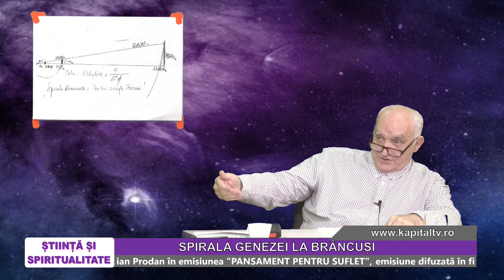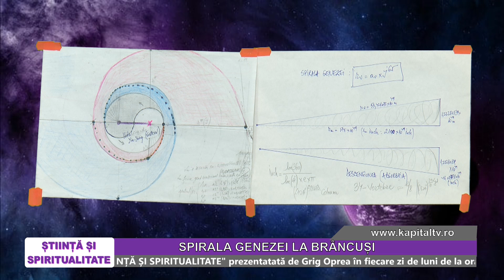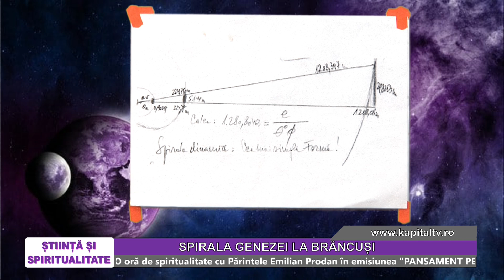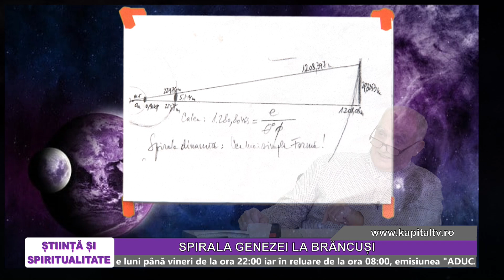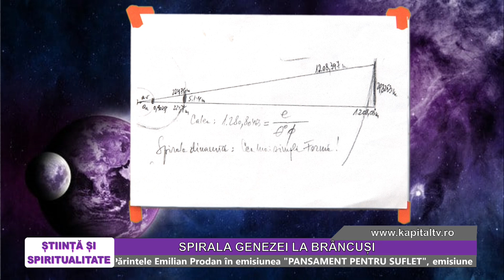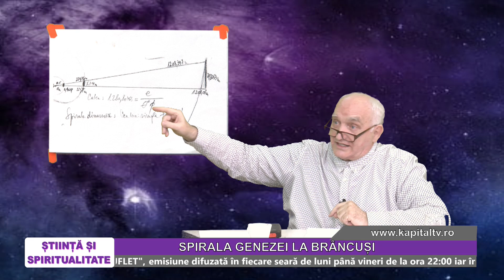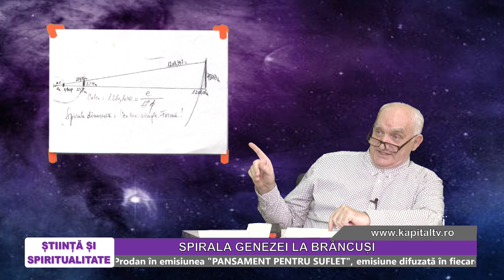SPIRALA GENEZEI LA BRANCUSI - Grig Oprea si Petru Solonaru - 20.03.2023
Despre “Brancusi al nostru” se spun, de regula, numai platitudini. Cate ceva despre viata lui, un detaliu picant si tot asa. Pana la cartea recenta a D-lui Petru Solonaru, “Pitagoreica Brancusiana”, nimeni nu a avut ochi sa vada un aspect foarte profund al operei lui, caci opera l-a facut nemuritor.

Cu o intuitie formidabila, atat Brancusi, cat si dl. Solonaru au sesizat un model repetitiv, ce apare de multe ori in Creatie. Este vorba de o spirala logaritmica de tip Bernoulli, cu anumite caracteristici geometrice si cu proprietatea de a creste si descreste, pastrandu-si neschimbata forma.
La Targu Jiu, Brancusi a pozitionat cele trei creatii sculpturale, Masa, Poarta si Coloana, exact in conformitate cu acest model fractal, numit Spirala Genezei.
Ce ne invata Brancusi prin opera lui?
“El ne face sa intelegem ca suntem asezati intr-o ecuatie a netimpului si a nespatiului, nu in viata si moarte, ci in vesnicie.” spune Petru Solonaru, singurul brancusolog, care a patruns taina operei marelui artist, taina ce se sprijina pe Geometria Sacra.

Abia acum, dupa dezvaluirea acestor formule ascunse, poate ca vom incepe cu adevarat sa intelegem genialitatea lui Brancusi, care nu a studiat matematica tainica a Creatiei, ci s-a conectat intuitiv la ea. Genialitatea lui Brancusi este genialitatea straveche a poporului roman.

 - Abonati-va gratuit la canalul de YouTube al Academiei Ars Moriendi, pentru a fi mereu la curent cu cele mai recente postari.
 - Si nu fiti egoisti! Impartasiti-le si prietenilor vostri aceasta cunoastere eliberatoare, despre adevarata noastra natura spirituala, indestructibila, nemuritoare.